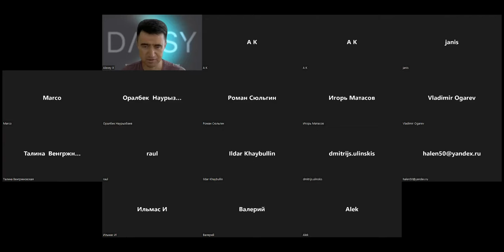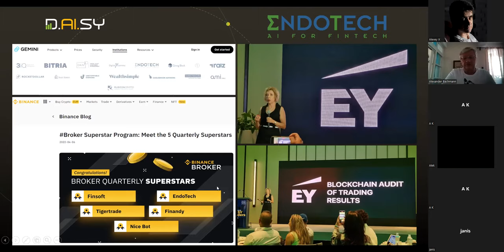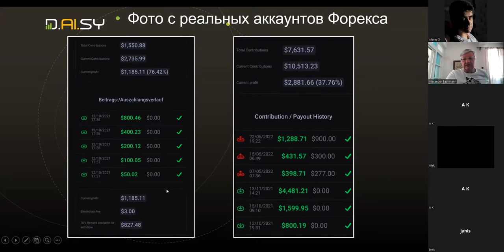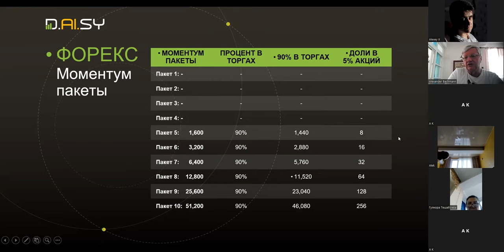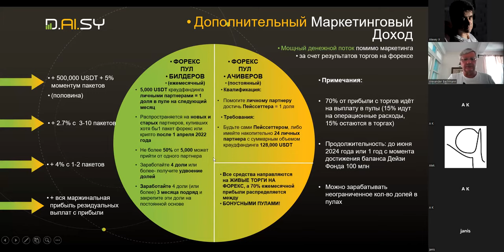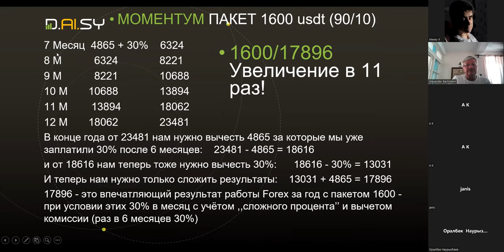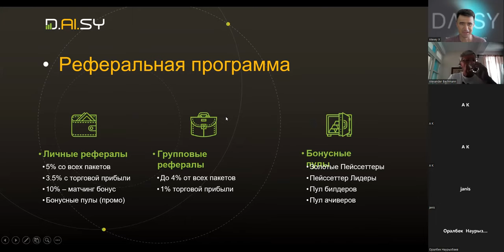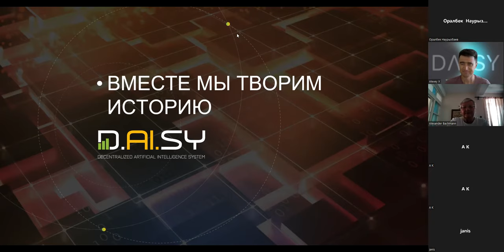Daisy Презентация Форекс от А Бахмана